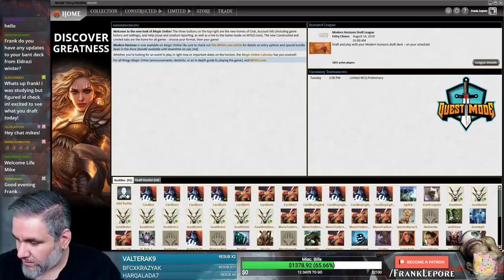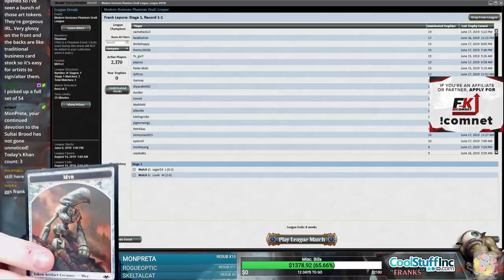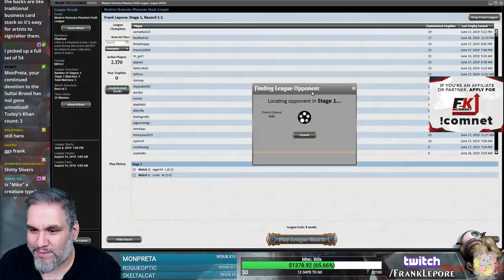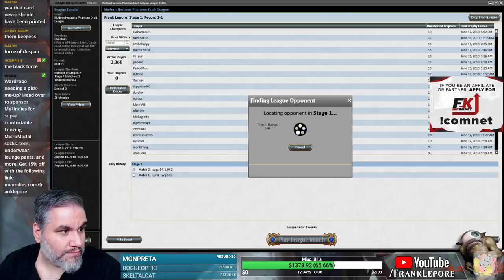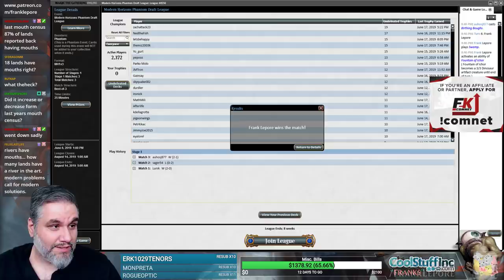(Magic Online) Modern Horizons Draft #11 - 6/18/19